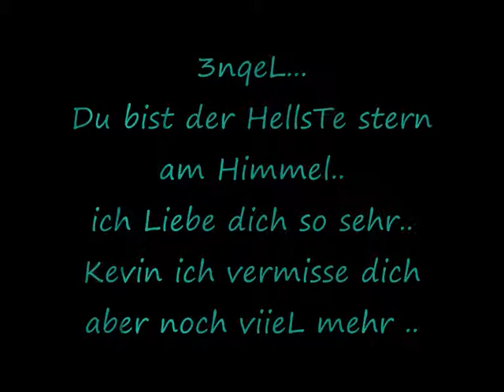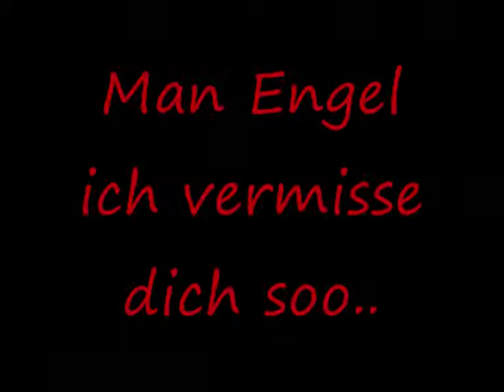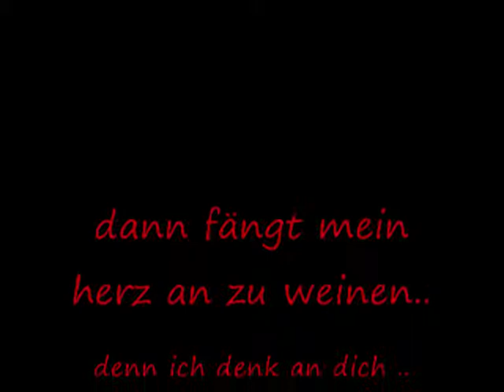R.I.P.Kevin miss you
ich vermisse dich so sehr mein kleiner schatz ..

meine tränen Trocknen Langsam ..

Doch mein herz weint für immer..

Und der schmerz Bleibt ..